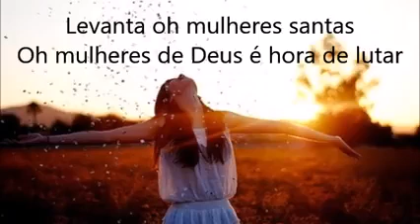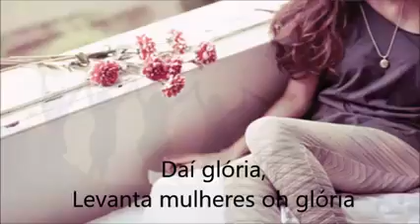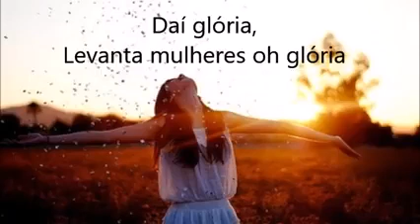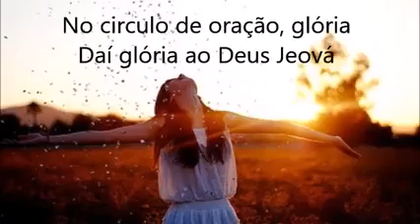playback com letra Alice Maciel